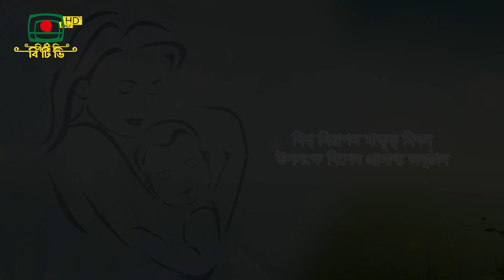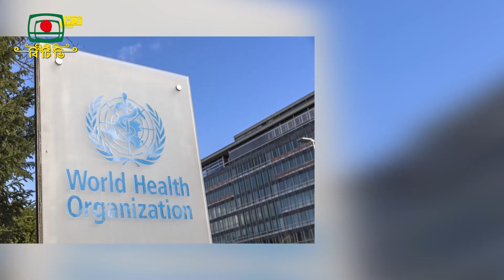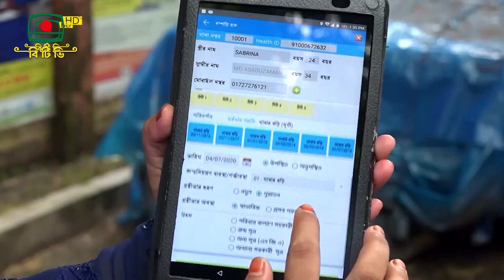বিশ্ব নিরাপদ মাতৃত্ব দিবস উপলক্ষে বিশেষ প্রামাণ্য অনুষ্ঠান || Documentary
বিশ্ব নিরাপদ মাতৃত্ব দিবস উপলক্ষে বিশেষ প্রামাণ্য অনুষ্ঠান
গ্রন্থনা ও গবেষণা : সুলতান মাহমুদ
প্রযোজনা : শাহজালাল সরদার শিমুল